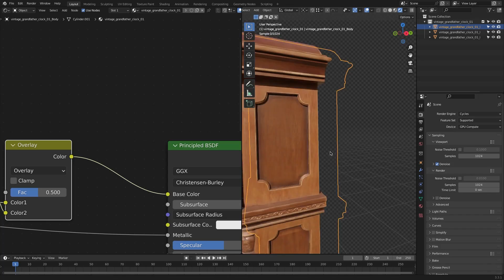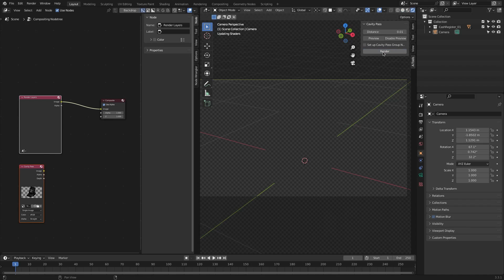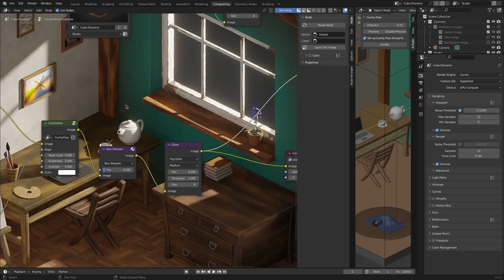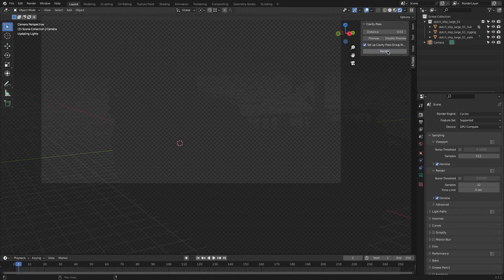Blender Addon for Rendering | Cavity Pass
Today we are going to talk about a very useful and free add-on that can level up your renders in a very short time.

⍟Modeling:
Kit Ops 2 Pro

⍟Architecture/Rendering
CityBuilder 3D

⍟Vegeration
scatter

⍟Materials/Texturing
Decalmachine

⍟ Cloth Simulation:
Simply Cloth

⍟UV unwrapping
Zen Uv

⍟Rigging&Animation:
Human Generator

⍟Sculpting
Sculpt+Paint Wheel

⍟Retopology
Retopoflow

⍟Ready Vehicles
Car Transportation